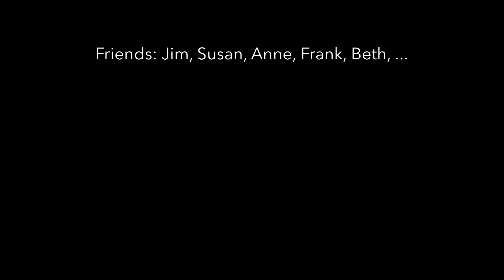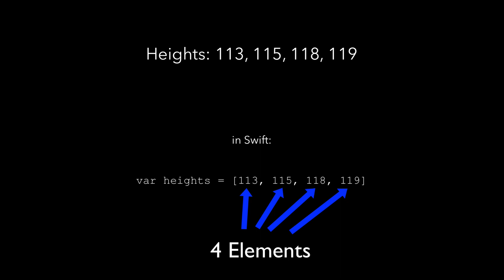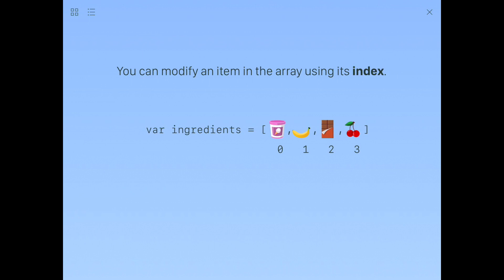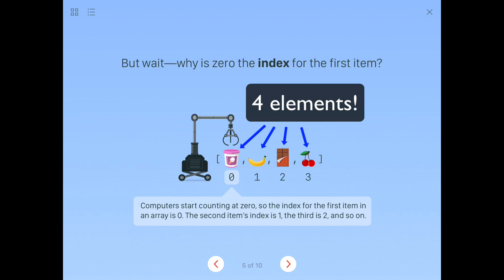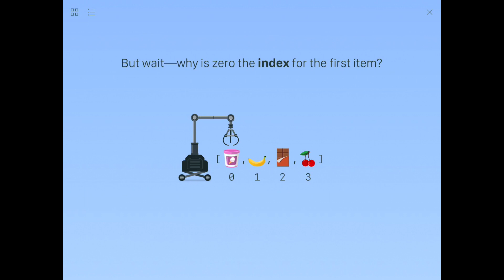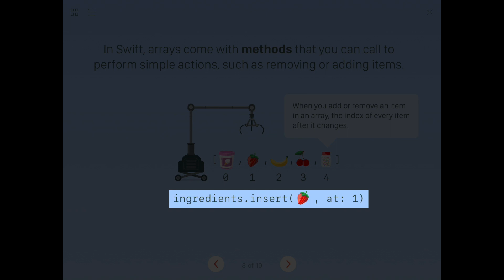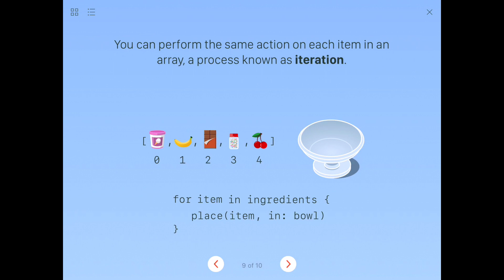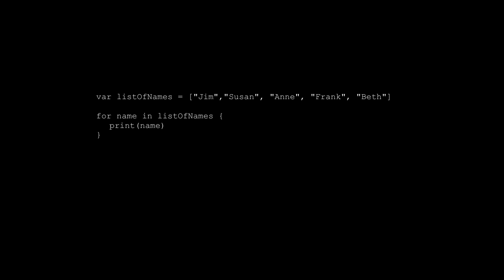Arrays Introduction - Swift Playgrounds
Introduction to Arrays in the Learn to Code 2 chapter "Arrays" in Apple's iPad Swift Playgrounds Everyone Can Code curriculum.